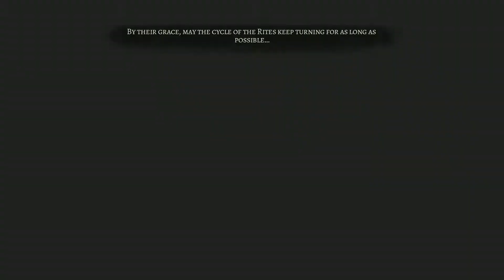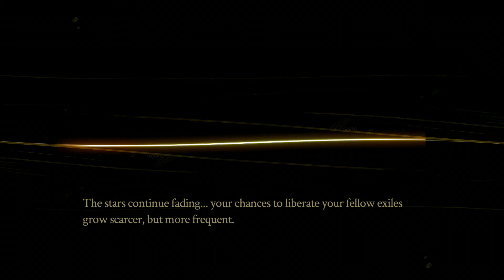Let's Play Pyre - Part 30: Losing is Winning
I'm glad that I, like everyone else, feel normal and happy about, just, every single aspect of what's happening here. The emotions are straightforward and not at all conflicted which makes me feel very happy.

Lastly, enjoy.
I do not own Pyre in any way except for the copy I purchased and play in this video.